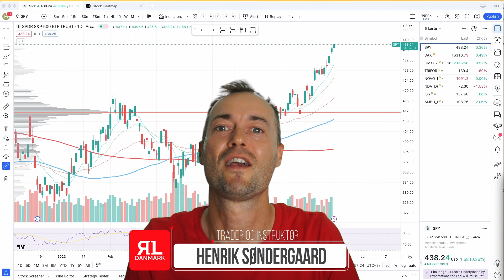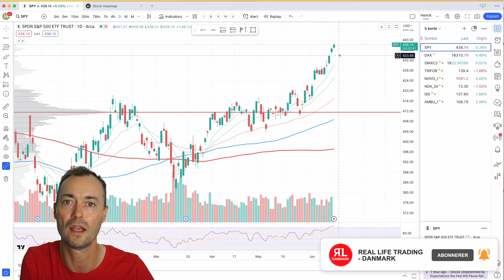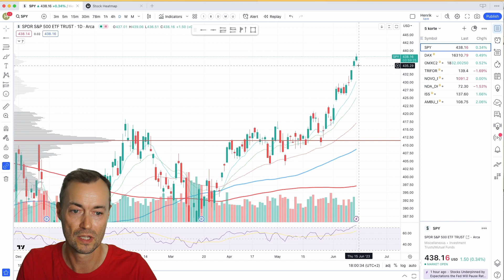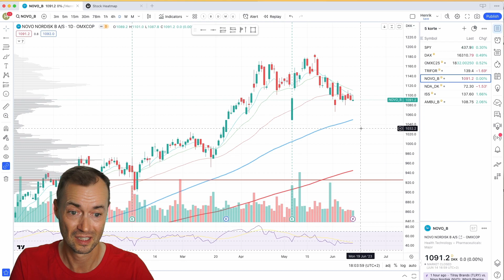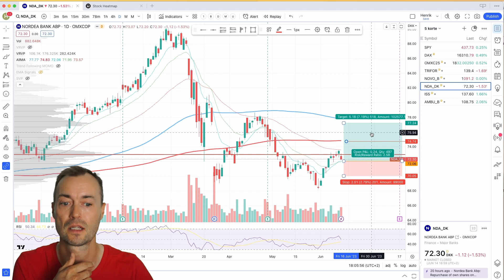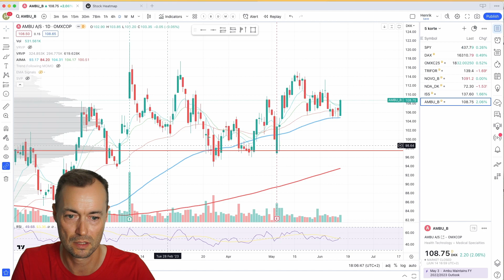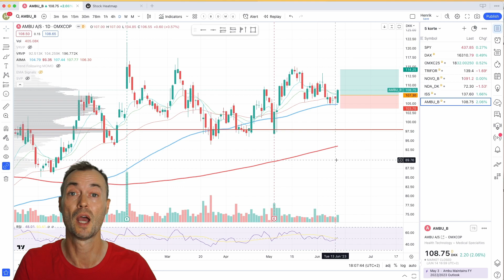RLT Aktieanalyse - Kan TRIFOR noget? AMBU er nok bedre!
Jeg ser på det generelle marked og leder efter swingtrades.
jeg ser på S&P500 ETF SPY, DAX og OMXC25, Samt udvalgte danske og amerikanske aktier